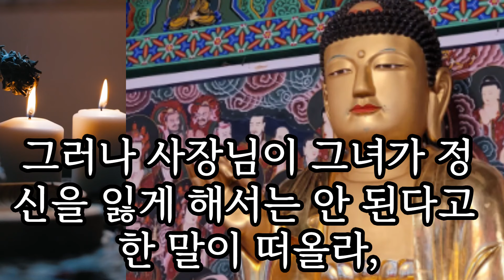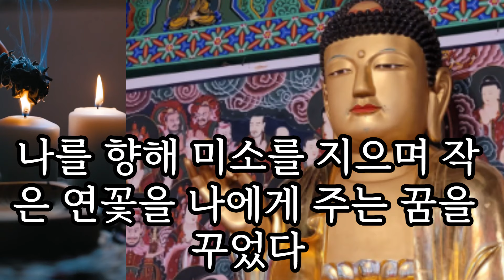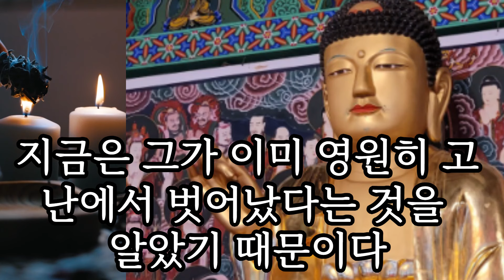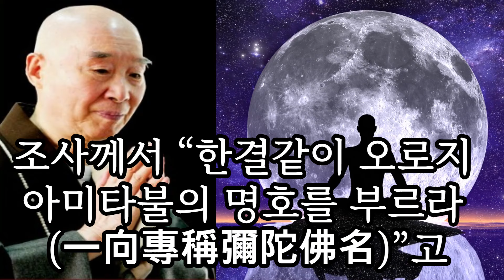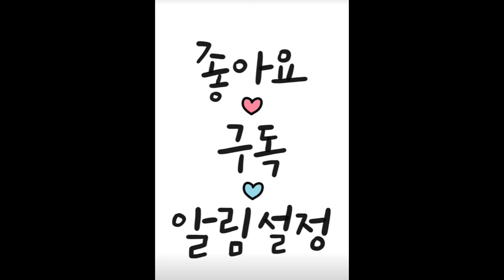올해 19살.싱가포르에서 발생한 염불감응 사례.한 구절 아미타불 명호로 죽은 태아를 제도하다.절대 잠들지 마세요!”나는 그녀의 귀에다 ‘나무아미타불’을 부르기 시작했다#정공법사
지혜로운 자가 스스로 총명하다고 여기어
자신의 지혜를 뽐내는 것은,허공을 맞이하거나 거스르는 것과 같아서 아무런 효과가 없을뿐더러 도리어 아미타불의 구제를 장애하기 때문에
지혜가 곧 어리석음이다.범부에게 어찌 지혜가 있겠는가!
조금 어리석은 게 나을 것이다!게다가 지극히 간단하고 편리하여 금전·심력·시간을 들이지 않고 단지 한 생각 믿어 알아서 항상 마음과 입으로 부르기만 하면 만사가 충족하고 모든 일이 뜻대로 될 것이다.